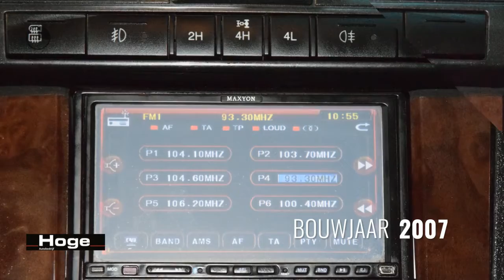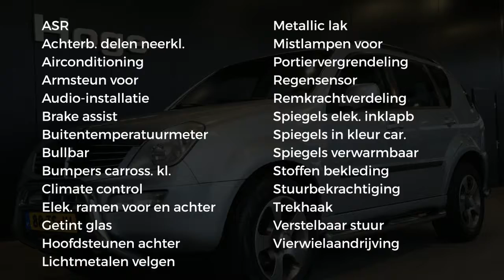SsangYong Rexton RX 230 Airco ECC Trekhaak 4X4 148dkm NAP Inruil mogelijk